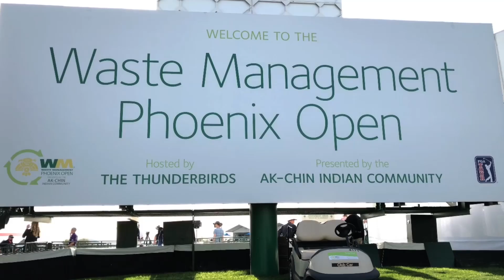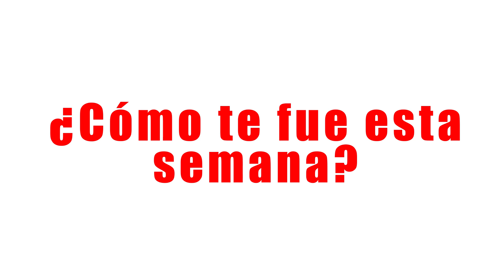Actividad semanal de Claudia Pavlovich - al 4 febrero de 2017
Resumen de actividades de la Gobernadora de Sonora, Claudia Pavlovich, de la primera semana del mes de febrero 2017.